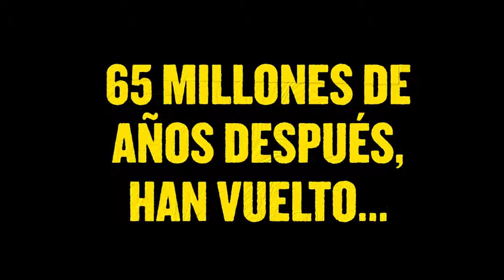El mundo perdido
ilustraciones para el libro “el mundo perdido” de Arthur Conan Doyle, publicado por literatura Random House.